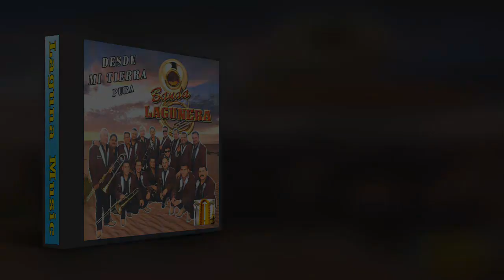Banda Lagunera - Voy a pintar mi raya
Titulo: Voy a pintar mi raya
Interprete: Banda Lagunera
Genero: Banda
Año: 2012